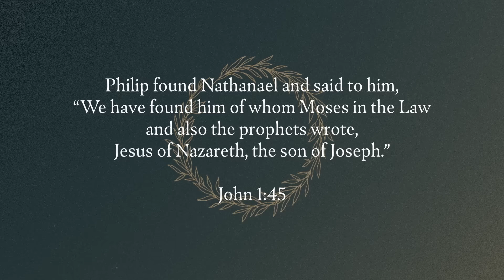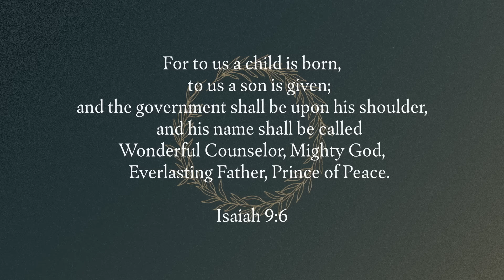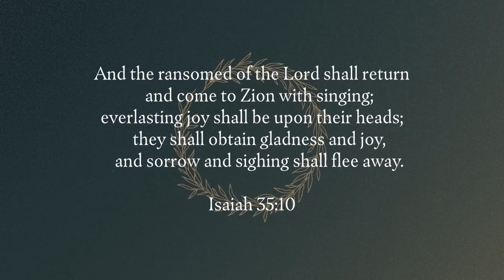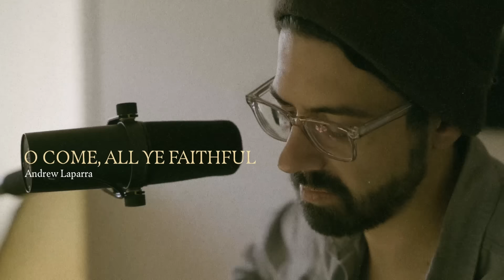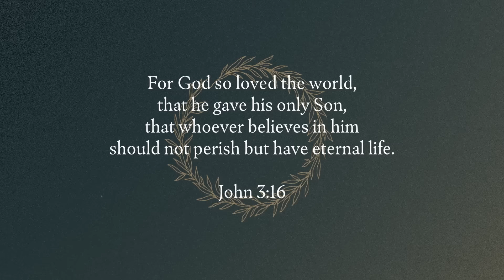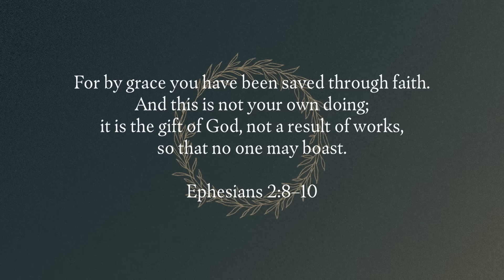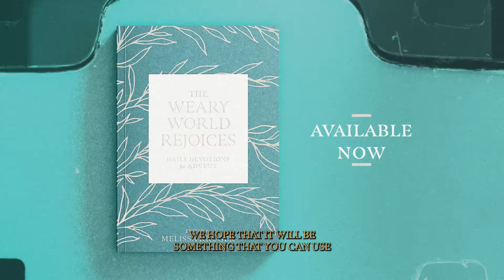The Weary World Rejoices: A TGC Advent Concert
In 2020, The Gospel Coalition hosted our first-ever virtual Advent concert; we’re told it blessed many who watched it online. So we thought we’d do it again for 2021, with a new roster of artists contributing their takes on classic Advent carols and hymns.

00:00 Intro
3:49 O Holy Night - Jenny & Tyler
9:34 O Little Town of Bethlehem - Young Oceans
13:36 O Come O Come Emmanuel - The Gray Havens
17:03 Hark! The Herald Angels Sing - Davy Flowers
20:54 It Came Upon A Midnight Clear - Jess Ray and Langdon
24:54 Handel's Messiah - Jenny and Tyler
31:24 Joy To The World - The Gray Havens
33:34 O Come All Ye Faithful - Andrew Laparra
37:38 Rebecca McLaughlin Message
44:19 Of The Father's Love Begotten - Wilder Adkins
49:20 What Child is This? - Young Oceans
53:35 Lo, How A Rose E'er Blooming - Jess Ray and Langdon
57:15 Come, Thou Long Expected Jesus - Wilder Adkins
1:01:50 Melissa Kruger Message
1:04:35 Silent Night - Davy Flowers

The concert will be streamed on our website, YouTube, Facebook, and on The Gospel Coalition smart TV apps (on Roku and AppleTV). It will premiere at 8 p.m. EST on Dec. 5. But it will be available to watch in its entirety any time after the premiere.

Structured around traditional Advent wreath themes of hope, peace, joy, love, and faith, this year’s concert will be a beautiful musical reflection on the miracle of Christ’s birth.

For more great Advent music, check out TGC’s 2021 Advent playlist on Spotify and Apple Music.